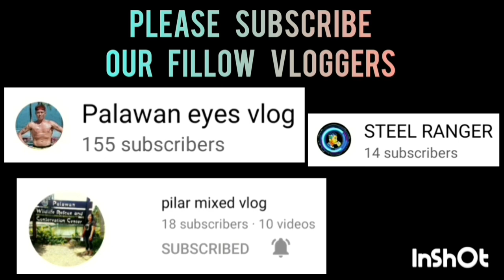PRECIOUS NATHAN VS LAW ADVOCACY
PRECIOUS NATHAN VS LAW ADVOCACY GAME HIGHLIGHTS | INTEGRATED BAR OF THE PHILIPPINES INVITATIONAL BASKETBALL TOURNAMENT 2023 AT PAUL MICHAEL INTERPRISE COVERED COURT | BRGY. STA MONICA PPC | MARCH 21,2023